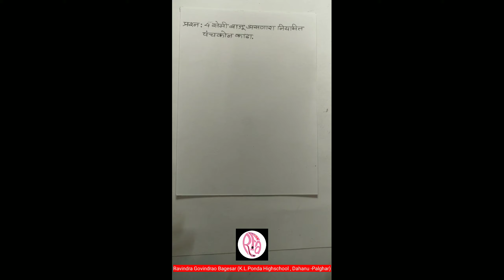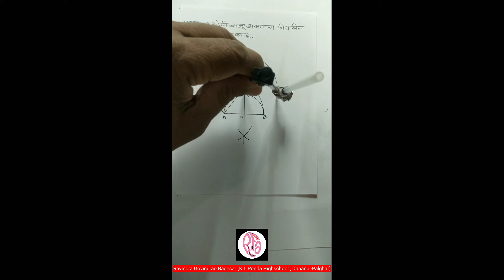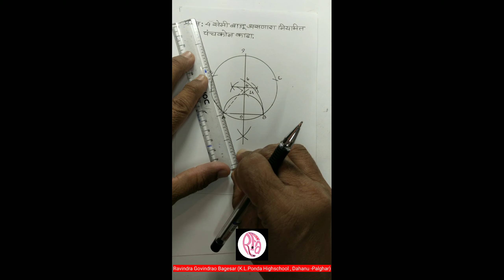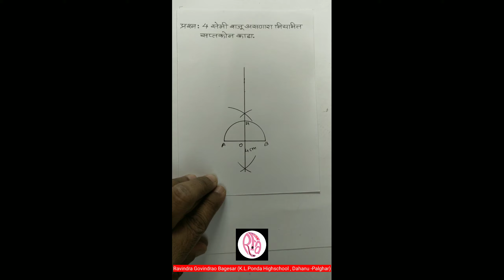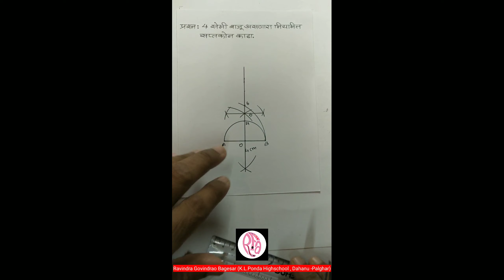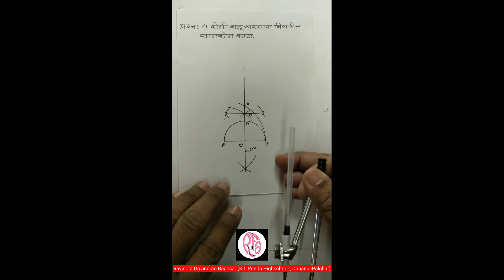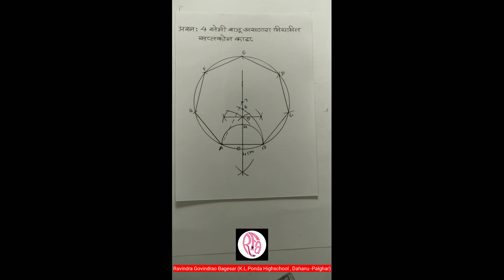कर्तव्य भूमिती (भाग-१३)